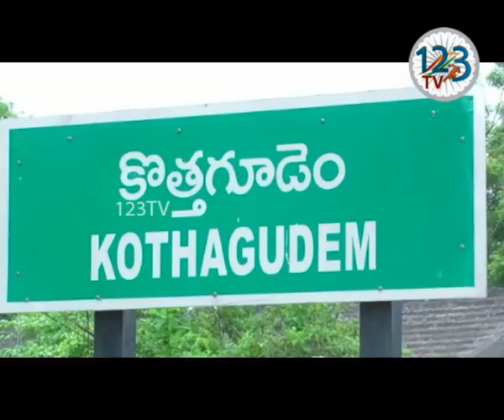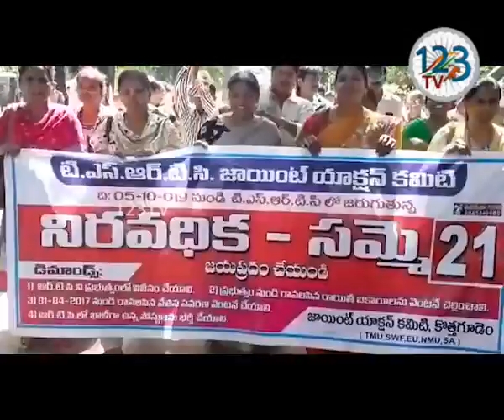భద్రాద్రి కొత్తగూడెం జిల్లాలో తెలంగాణ ఆర్టీసీ కార్మికుల సమ్మె 21వ రోజుకు చేరుకుంది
భద్రాద్రి కొత్తగూడెం జిల్లాలో తెలంగాణ ఆర్టీసీ కార్మికుల సమ్మె 21వ రోజుకు చేరుకుంది.   హుజూర్ నగర్ లో గెలుపు తర్వాత జరిగిన ప్రెస్ మీట్ లో కేసీఆర్ చేసిన వ్యాఖ్యలు ఆర్టీసీ కార్మికుల కుటుంబాల్లో తీవ్ర కలకలం రేపాయి. బంగారు తెలంగాణ అంటూ మాయమాటలు చెప్పి స్వర్ణాంద్రప్రదేశ్ లో లాభాల్లో ఉన్న ఆర్టీసీ సంస్థ ను అప్పుల ఊబిలో చిక్కుకొనేల చేసిన సీఎం కేసీఆర్ పై విరుచుకుపడ్డారు. అనంతరం ర్యాలీ గా బయల్దేరి ప్రభుత్వ మొండి వైఖరిని ఆర్టీసీ యాజమాన్యం తీరును నిరసిస్తూ కొత్తగూడెం బస్టాండ్ సెంటర్ లోని అమరవీరుల స్తూపం వద్ద కేసీఆర్ దిష్టిబొమ్మను దహనం చేశారు.